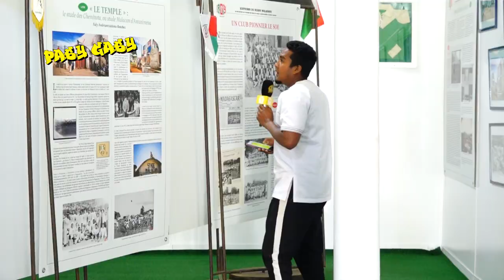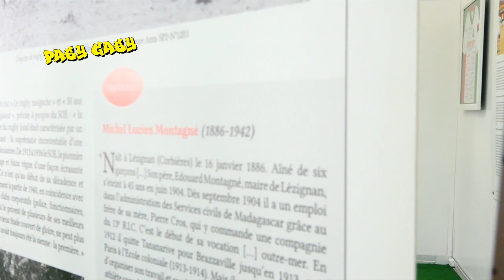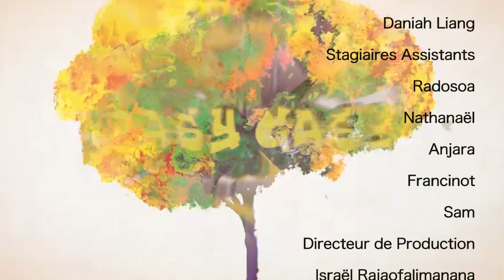PASY GASY BEST of DU 01 OCTOBRE 2021 BY TV PLUS MADAGASCAR